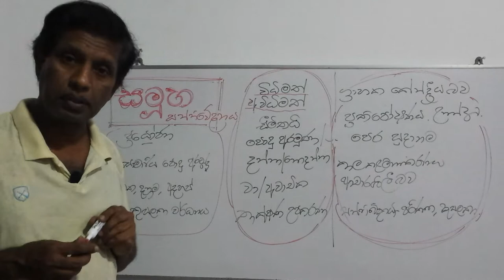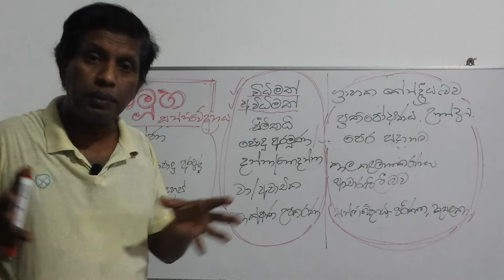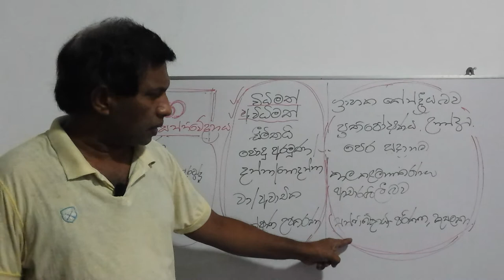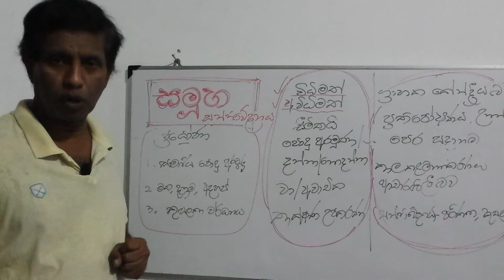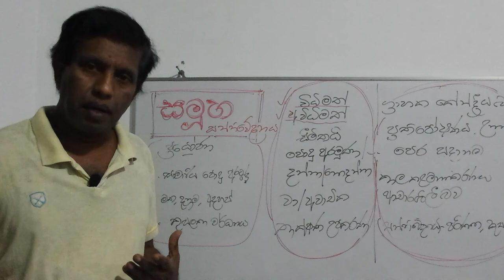Group Communication- A/L 2021|Communications & Media Studies- _ Sudana TV Education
This video is about Group Communication- A/L 2021|Communications & Media Studies- _  Sudana TV Education

This video includes:
Introduction of Communications, Beginning of the Communication, Nature of Communication, (Clear explanation)

sudana tv education communication media A/L Group Communication_ Su Educational dana TV